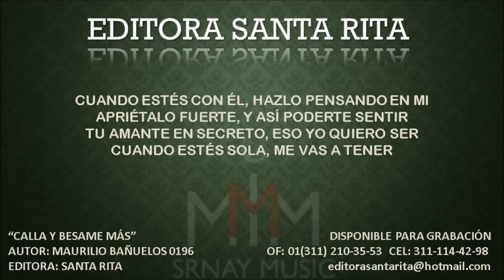CALLA Y BESAME MAS 0196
TEMA: CALLA Y BESAME MÁS
AUTOR: MAURILIO BAÑUELOS 0196